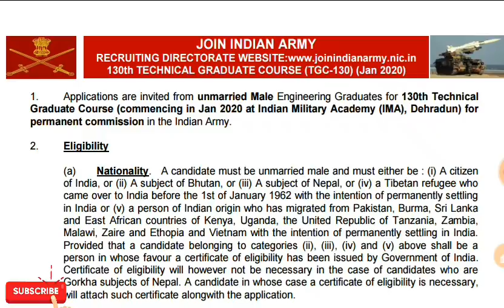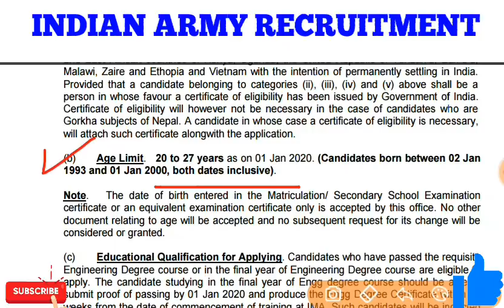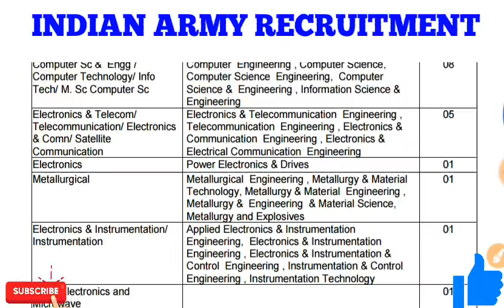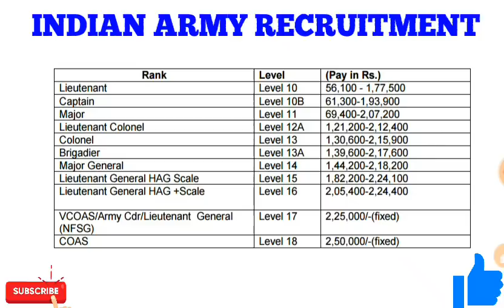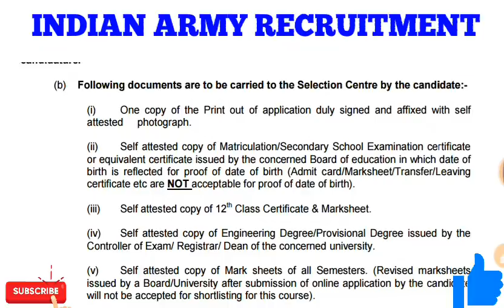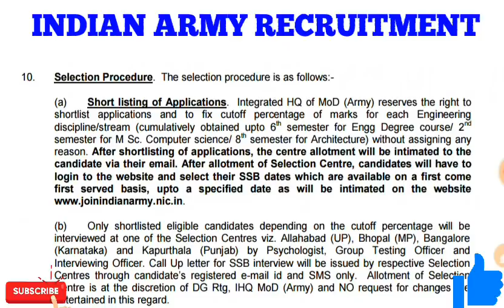INDIAN ARMY RECRUITMENT || भारतीय सेना में जाने का बड़ा मौका || INDIAN ARMY TGC 130th (january 2020)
Indian army bharti 2019-20